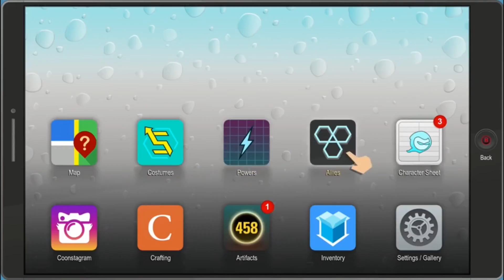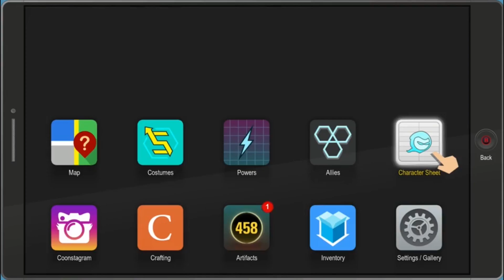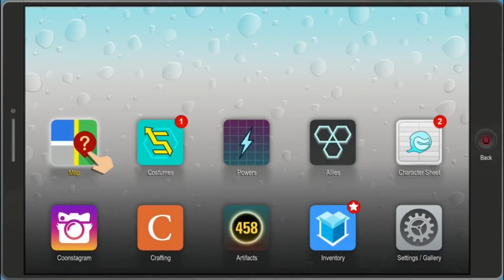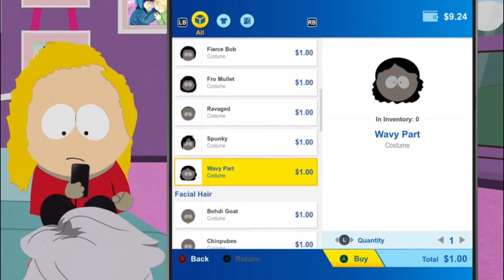South Park The Fractured But Whole Part 41